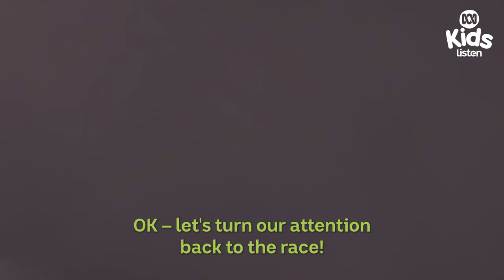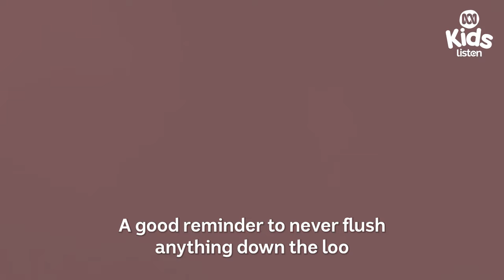Dilong vs Aquilops | Dino Dome | ABC Kids listen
Mesozoic miniatures Dilong and Aquilops race through an underground sewerage system. Together they'll follow the path of poo, but who will win and who will be number two?

Monstrous meat-eaters, humble herbivores and stealthy scavengers meet in the DinoDome for the greatest race of all time. But there’s a catch: the landscape is never the same! From deserts and volcanoes to the deep sea and suburban streets… anything goes in the Dino Dome! Cheer on your favourite prehistoric predators while learning about their strengths, weaknesses and quirks in an action-packed Mesozoic mash-up of science fact and fiction.